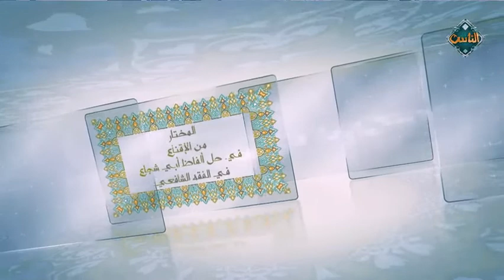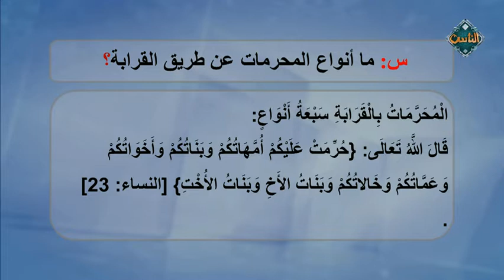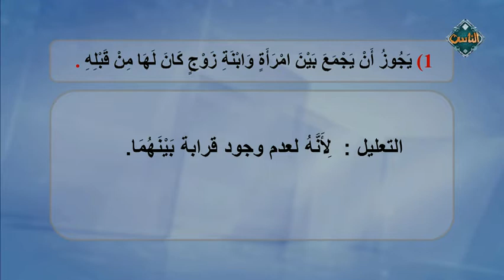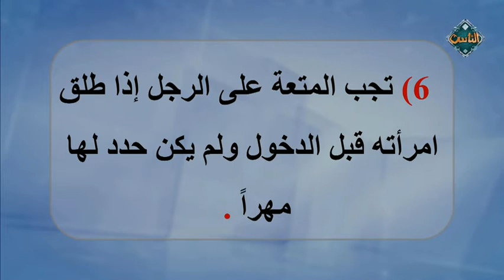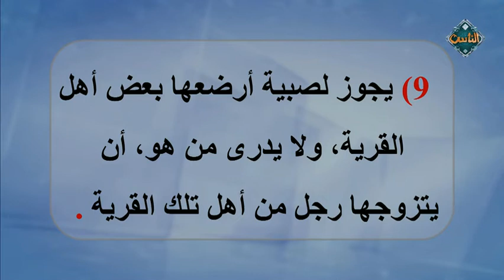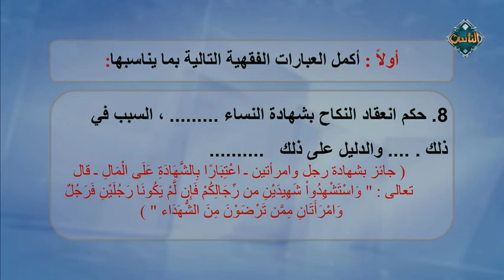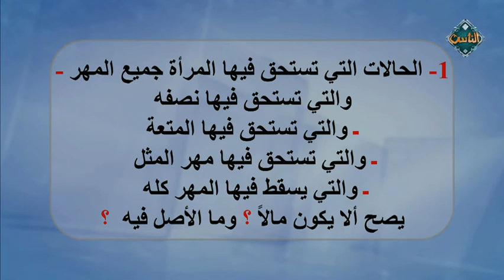المراجعة النهائية للشهادة الثانوية الأزهرية في الفقه الحنفي (2) مع الشيخ أبو اليزيد علي سلامة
المراجعة النهائية للشهادة الثانوية الأزهرية في الفقه الحنفي (2) | البرامج التعليمية